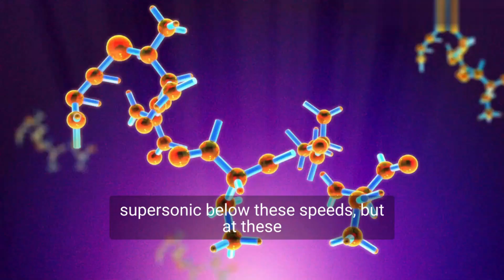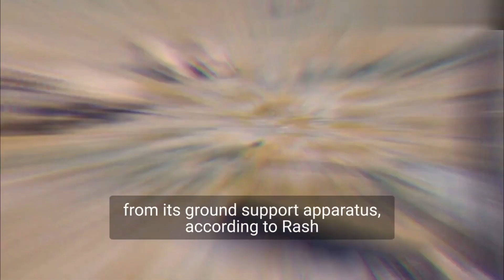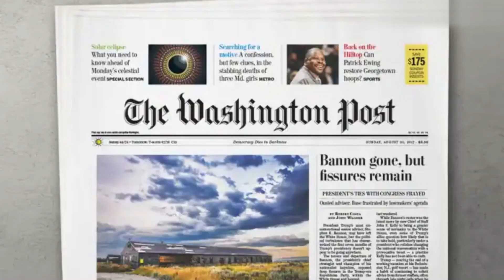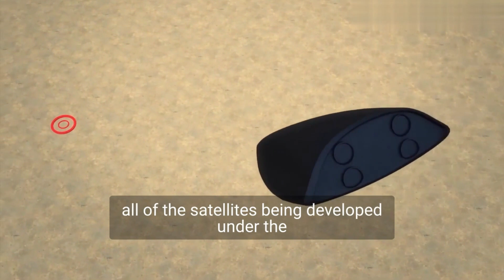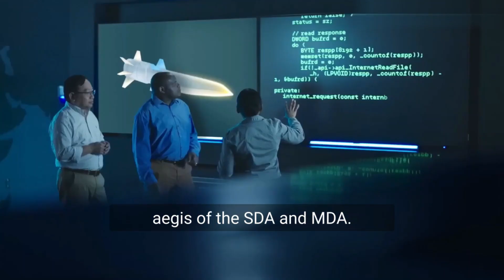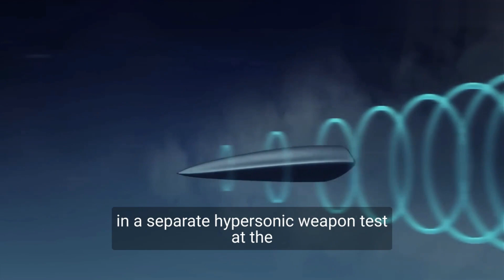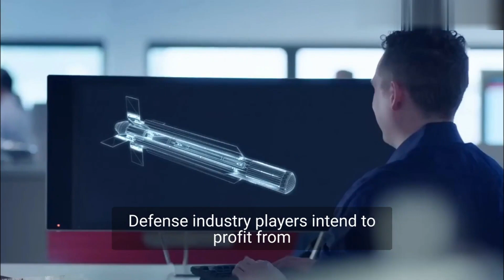Will This Be the Last War Ever? Discover How New Generation of Missile Systems Can Make History!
It is hard to think about the lsat war, but this new generation of Hyprsonic missile system is a 'game changer of the ballistic missiles system, in this video you will see how does it affect in the battlefield, and who have succeed to create this system, but the real question is, what if it falls into the wrong hands?
Please, share you thoughts about this Hyprsonic system.

⏱️TIMESTAMPS⏱️
01:43  LRHW System
04:26  The Kinzhal Short-Range
07:51  ARRW